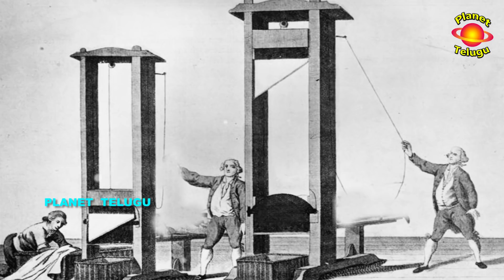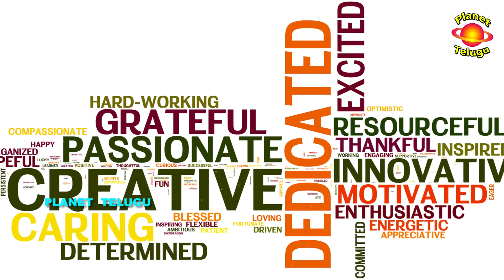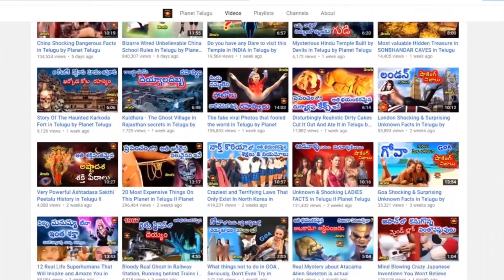10 Interesting and Fantastic Facts in Telugu మీకు ఇంతవరకు తెలియని వింత నిజాలు